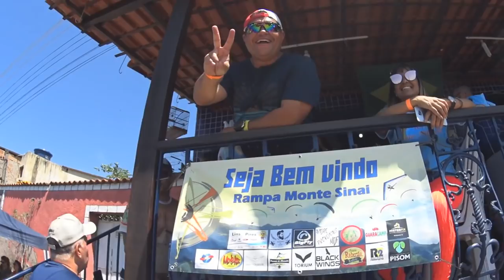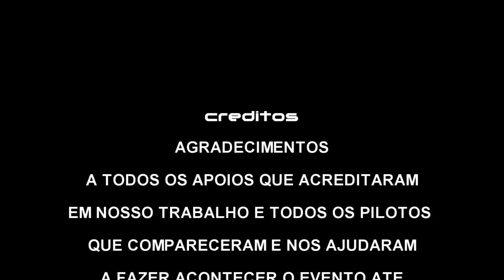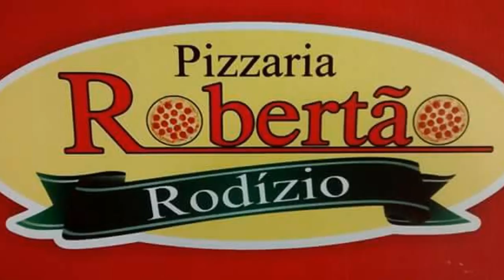1ª REVOADA MONTE SINAI 2018